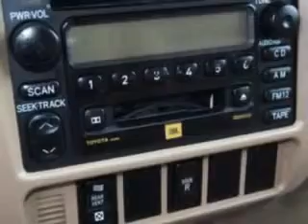2001 Toyota Sienna Karman Auto Sales Lowell, MA 01851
Toyota Sienna Karman Auto Sales knows you want more in a car. You have a purpose for your vehicle. Check out this Woodland Pearl Toyota Sienna Mini Van, equipped with a 6 Cylinder DOHC engine and an automatic transmission. Enjoy this utility van with features like Quad Seating, Alloy Wheels, Anti-Lock Braking System, Dual Air Bags, Steering Wheel Audio Controls, Privacy Glass, CD Player, Power Side Mirrors, Fold Down Rear Seats, Day Night Lever, Vanity Mirror, Tinted Glass, Cassette Player, Dual Sliding Doors, Cruise Control, and much more. Get where you need to go, have peace of mind, and drive your entire family in this Toyota Sienna. See us at Karman Auto Sales today!
MILES: 207,209
VIN:4T3ZF13C01U361128

Karman Auto Sales
1418 Middlesex ST.